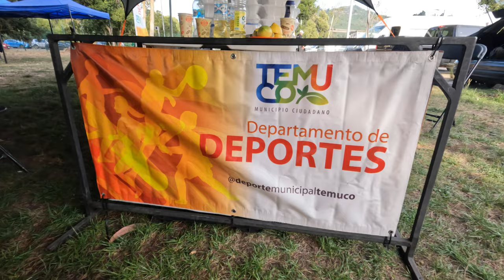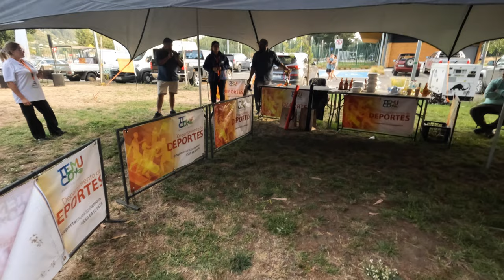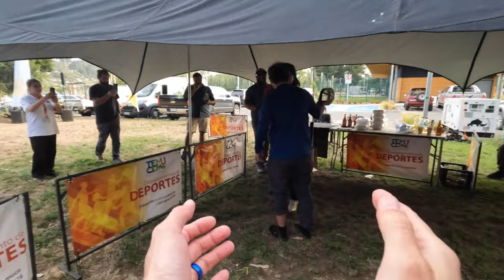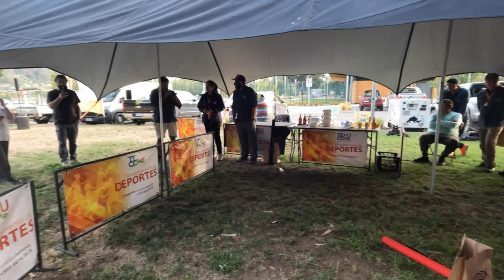1er campeonato de pesca con mosca liga chilena 2022/2023 - Rio Cautin: Vlog #68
Video log del 1er campeonato de pesca con mosca de la liga chilena de la temporada 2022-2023 que se realiza en la comuna de Temuco, en el río Cautín. Notar que es el 2do campeonato de la liga, pero el primero del río Cautín.
Organizado por el club de pesca con mosca Araucanía Sustentable, con el apoyo de Fluir Pesca, y el auspicio de la Municipalidad de Temuco, con premios donados por Ruta55, PPerdigones, Chilepescamosca, Planeta Ourdoor y Scientific Anglers.
La competencia se basa en reglas de campeonatos de la FIPS. Cada participante pesca 3 mangas y fiscaliza las otras 3 de forma intercalada. Las mangas tienen una hora de duración.
Los tramos en el río son demarcados y sorteados por cada participante.
El campeonato tuvo un costo de inscripción de $25.000 pesos por persona, lo que incluía el desayuno, almuerzo y algo para comer al finalizar. Las visitas y acompañantes tenía derecho de entrada gratuito tambien y podían participar y compartir con el resto de las personas.

Equipamiento en uso:
Caña: Vision Nymphmaniac #4 de 11 pies
Carrete: Ruta 55
Linea: Vision Ultralight Nymph
Indicador de pique: Rio Bicolor 4X
Tippet: TroutHunter 6X